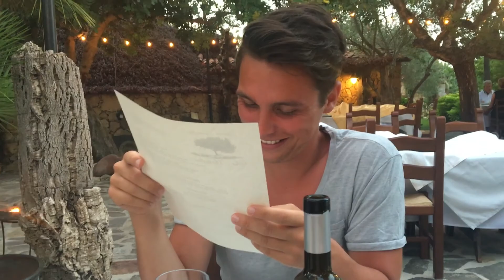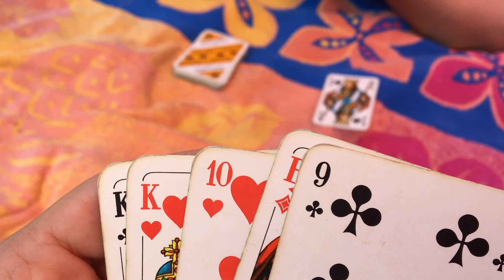Ciao Sardegna!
Hallo Herzensmensch!

in meinem ersten Urlaub seit meiner Selbständigkeit bin ich mit meinem Freund nach Sardinien gereist. Ein wunderschöner Kraftort um Energie zu tanken.

Teile gerne deine Gedanken zu diesem Video mit mir und schreibe mir einen Kommentar oder kontaktiere mich über FB und Instagram:

Ich freue mich über den Austausch mit Dir!

Alles Liebe und ich hoffe you are happy :)

Deine Larissa